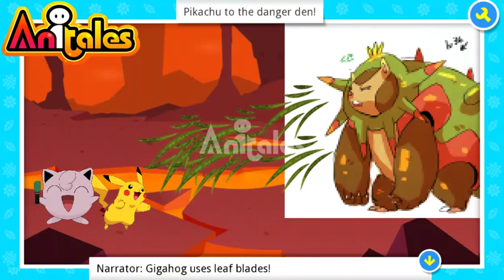Anitales: "Pikachu to the danger den!" - faiza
''Pika pika! means: Let's go to danger den!!', pikachu said'. 'Pikachu to the danger den!' created by faiza using the Anitales app.